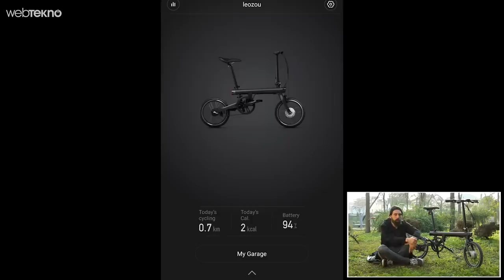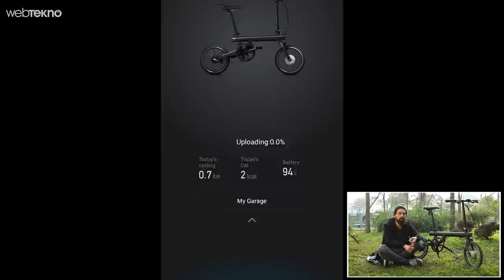Bu Sefer Olmadı Xiaomi: 6500 TL'lik Gereksiz Pahalı Xiaomi Bisiklet İncelemesi (Binilir mi?)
Bu videomuzda sizlerle birlikte Xiaominin elektrikli bisikletini inceledik.